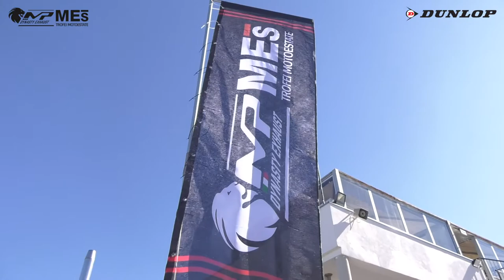600Mes - ROUND 2 TROFEI MP DYNASTY MES 2020 - VARANO - MOTOESTATE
Gara classe 600Mes del Round 2 di Varano dei Trofei Motoestate.